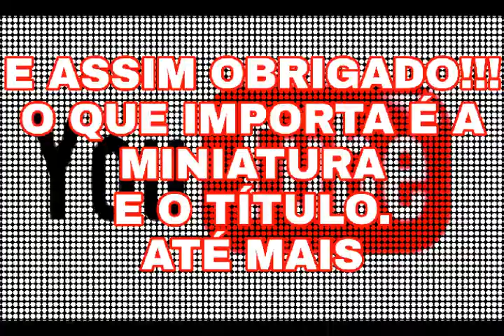Muito fácil já ganhei R$ 1.684.12 com o YOUTUBE.HD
Muito fácil!!!
Rápido e fácil, venha conferir!
Vamos falir o youtube!!!